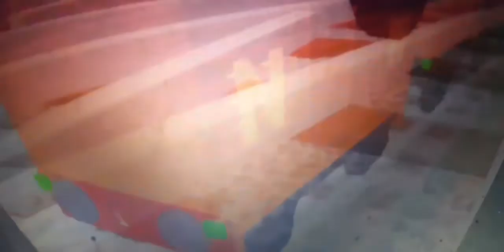sodor nightmare trailer